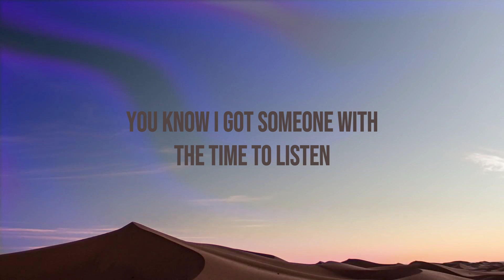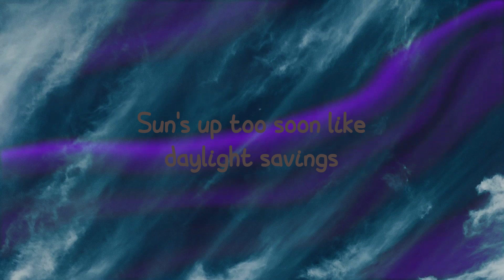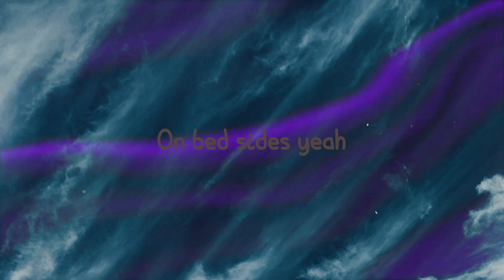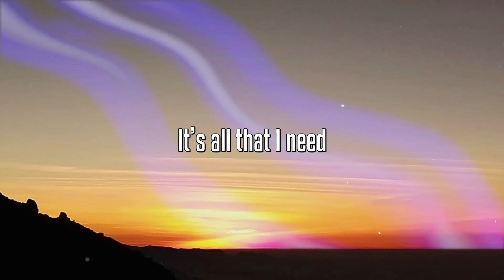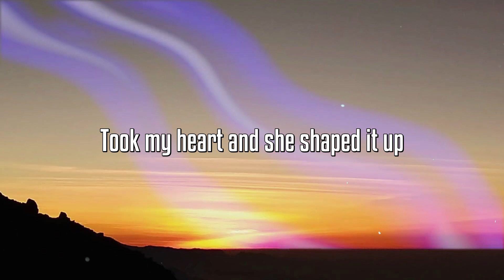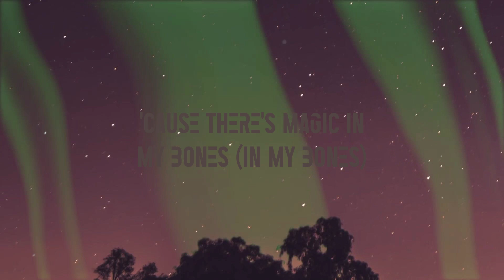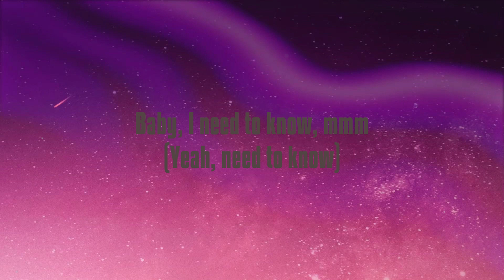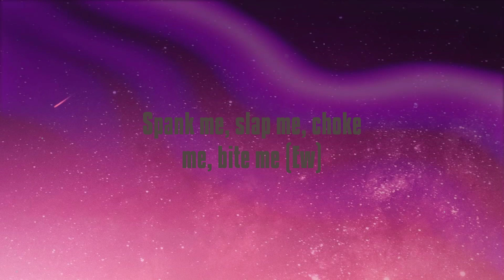Treat Me - Chlöe [Lyrics Video] 💳